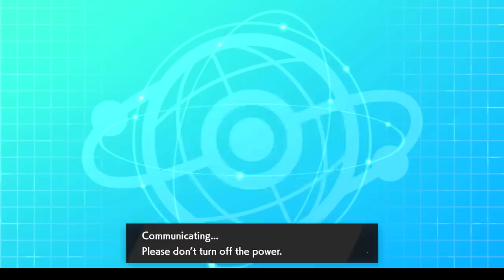Master Rank is MINE | Road to Master Rank Pokemon Sword & Shield Part 1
Starting up our journey to get to the Master Ball Rank!